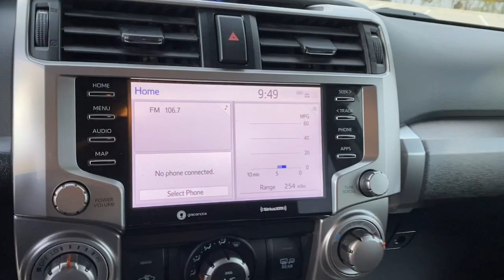2021 Toyota 4Runner Lewisville, Dallas, Carrollton, Richardson, TX P5237640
Midnight Black Metallic Used 2021 Toyota 4Runner SR5 available in 1547 S. Stemmons Freeway, Lewisville, Texas at Lone Star Toyota. Servicing the Lewisville, Dallas, Carrolton, Richardson, TX. area.

1547 S. Stemmons Fwy

Black/Graphite w/Fabric Seat Trim Apple CarPlay/Android Auto Auto High-beam Headlights Exterior Parking Camera Rear Fabric-Trimmed 50/50 Split Fold-Flat 3rd Row Remote keyless entry Security system Steering wheel mounted audio controls Trunk Carpet.brbrMidnight Black Metallic 2021 Toyota 4Runner SR5 4D Sport Utility 5-Speed Automatic with Overdrive 4.0L V6 SMPI DOHCbrbrPriced below KBB Fair Purchase Price! Odometer is 7043 miles below market average! Recent Arrival!brbrbrCARFAX One-Owner.brbrbrKBB Fair Market Range High: $32422 KBB Fair Market Range Low: $27635